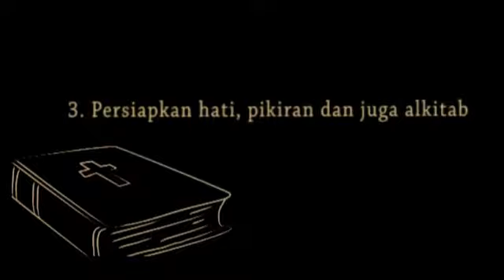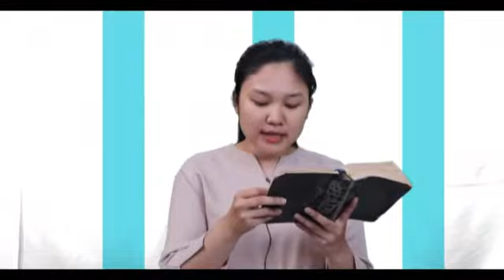20200913 - Ibadah Sekolah Minggu - Yesus Tuhan Gembala Yang Baik - HKBP Jaloer Production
Shalom adik-adik Sekolah Minggu.. Selamat pagi dan selamat Hari Minggu ya 😇
Hari ini untuk video Ibadah Sekolah Minggu bisa dilihat di Facebook 'Sekolah Minggu HKBP Jalan Lurah Cimahi' dan youtube ‘HKBP Jalah Lurah Cimahi’ video dapat diakses jam 9 yaa😇